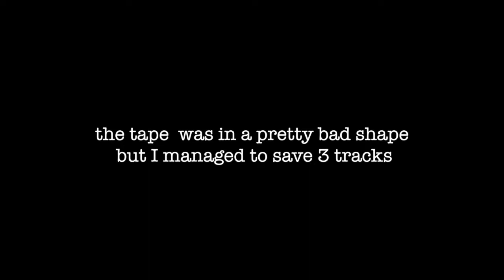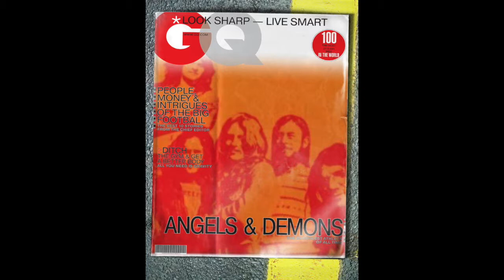Company Caine ... Baby What You Want Me To Do 1972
I found a very old cassette with about an hour of Company Caine in concert. A lot of the tape had damage but I was able to transfer most of it to computer. This track was really bad, it had florescent light buss all the way through that I managed to get rid of most of it but by doing so I lost some frequencies. A couple of reasons this tape is special is that Dave Kain appears on it, plus it has an unreleased opera that has never seen the light of day. The other tracks that I'm working on is a version of Zappa's King Kong, 15 minutes long & the half hour opera called The Never Never Opera.